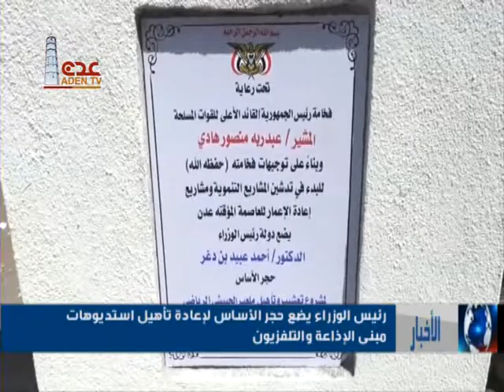موجز الاخبار قناة عدن الفضائية 08 04 2017